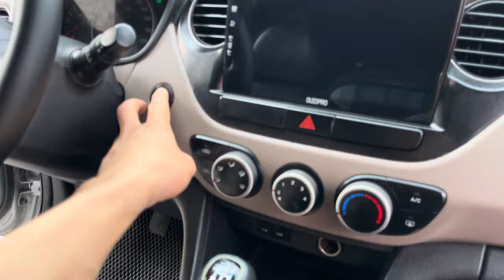95tr.. Đời cao , bản đủ nhiều option.. xe nhập , chạy 4 lít xăng.. giá x2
95tr.. Đời cao , bản đủ nhiều option.. xe nhập , chạy 4 lít xăng.. giá x2

🥰 Các bác đến mua hộ e 1 xe nhé . Giá còn bớt sâu bớt nhiều bớt thoải mái ạ
☎alo , kết bạn nt zalo 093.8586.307 & 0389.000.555 & 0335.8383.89 để xem hình và thương lượng
🚘 lưu ý : bên em có giao ship xe tới tận nhà toàn quốc cho khách xem , ưng thì lấy ạ

💯bên em bán ra cam kết có bảo hành ko lỗi ạ
Ko tai nạn - ko ngập nước - giấy